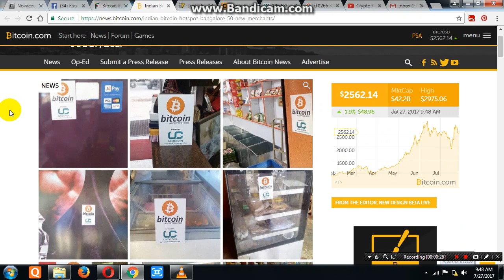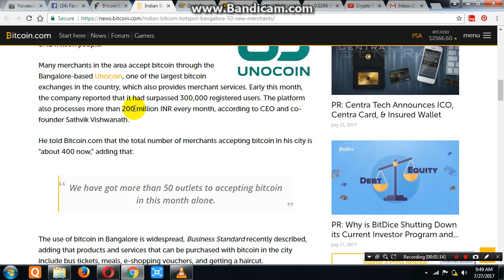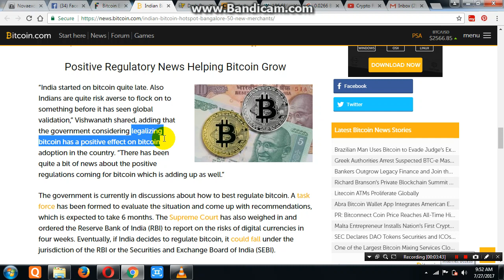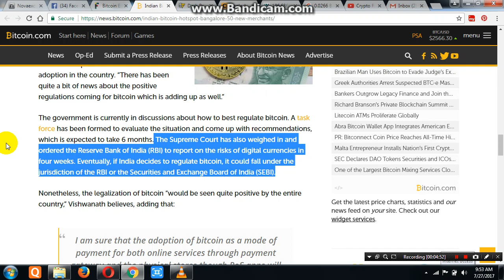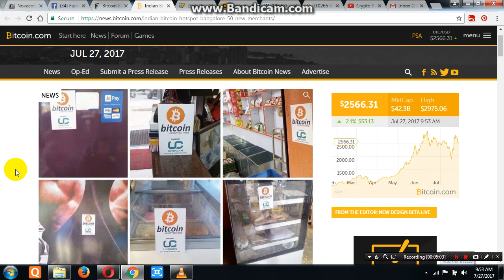Indian Bitcoin Bangalore Hotspot Accepts 50 Merchants for Shopping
Shop by BTC in  Banglore at 50 Places. Bitcoin India’s largest book mall Sapna online, India’s first travel portal to accept bitcoin Etravel Smart, mobile DTH data card Reload, hosting services Indsoft and Cyberls, Tecdoc365, Flight Shop, Dharwad International School, The Curators for Creativity, People Place Training & Recruitment, Epaisa, and gift cards and voucher marketplace Nafa., By Bangalore based UNOCOIN has 3 Lakhs Registered Users, Produce 200Million INR Every Month.